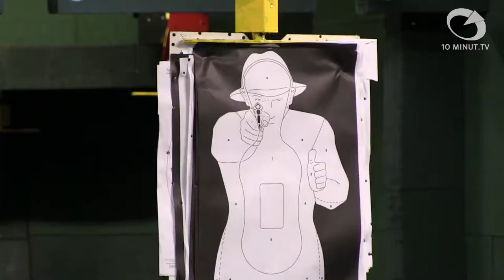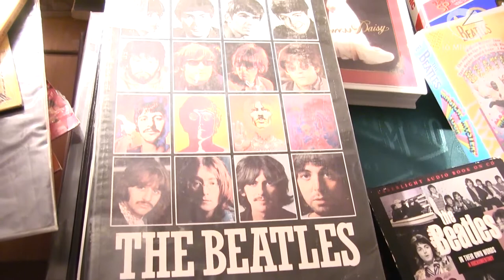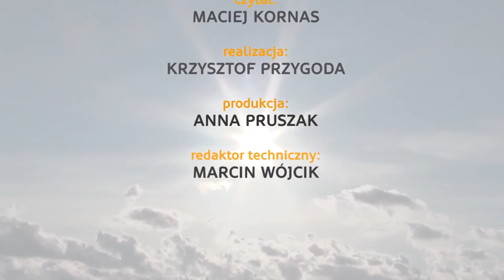Wiadomości Słupsk - 12.12. 2014 - 10minut TV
Dziś gościliśmy na strzelnicy, gdzie odbywał się kurs instruktorów strzelań policyjnych. Byliśmy również na spotkaniu z Katarzyną Maciejewską w ramach Klubu Czarnego Krążka. Dla koneserów lokalnej polityki przygotowaliśmy relację ze spotkania, na którym prezydent Robert Biedroń podsumował tydzień pracy Urzędu Miejskiego. Na zakończenie zapraszamy do odwiedzenia bożonarodzeniowej szopki w Leśnym Kocie.